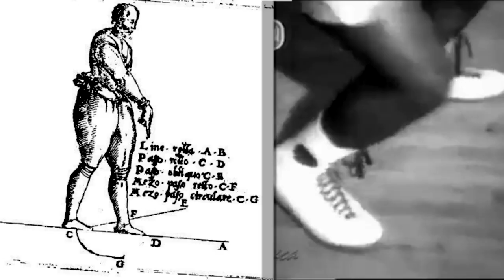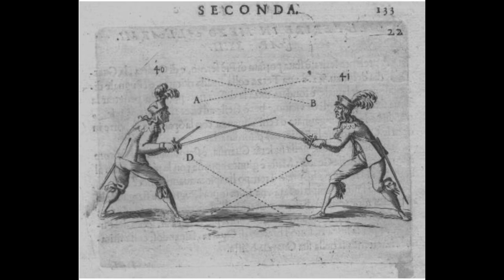STEEL-TEMPERED HEART. Cus D'Amato (Documentary) 1 series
Film company "Status" presents to your attention a new series of 10 documentaries "Steel- tempered heart" about legendary figure Cus D'Amato.
His life is a real mystery.
What is known about his approach, character, system and methods? He was capable of creating three World Champions. He is one of the most greatest people in the history of boxing who has ever lived. His fighter Mike Tyson about Cus: "I did everything that he told me, and I won".

Cus D'Amato is a figure who has introduced not only scientific approach to boxing but the psychology as well.
Just imagine a person making someone act by means of thoughts. Cus had mentioned it multiple times. He is a unique man, at the same time he is a self-taught man, he was all by himself. There was a case when Damato was able to subordinate criminal structures, he would go alone and meet them and get things done. Even Mike Tyson admits that he could not understand who was Cus D'Amato. We can say that Cus D'Amato an individual who forges out champions. And nobody could repeat what he did until now. In series of documentaries, we investigate what is true and what is not about this mysterious figure. Keep tuned!

We express deep gratitude to Dr.Maltsev for giving an opportunity to create such an outstanding and unique movie which will preserve the legacy of Cus D'amato!